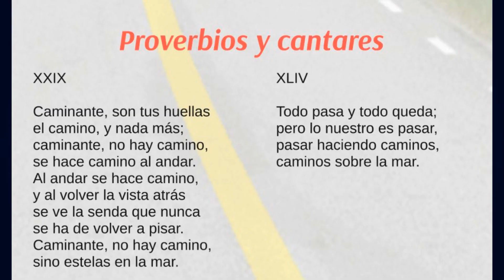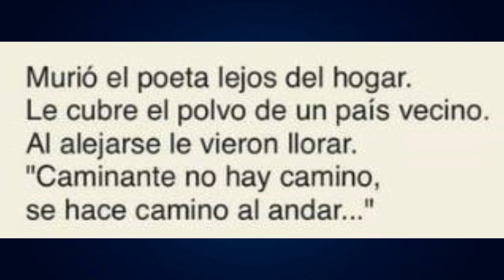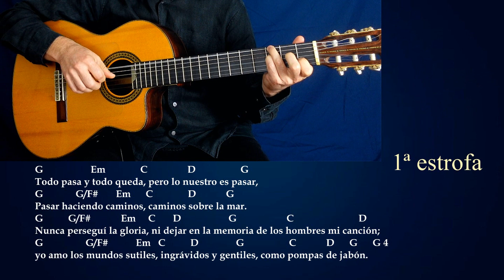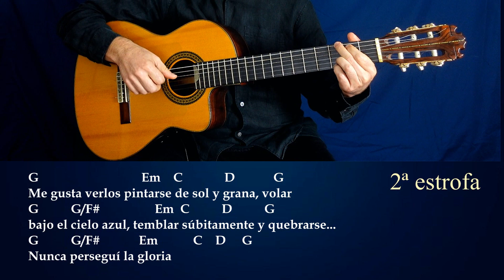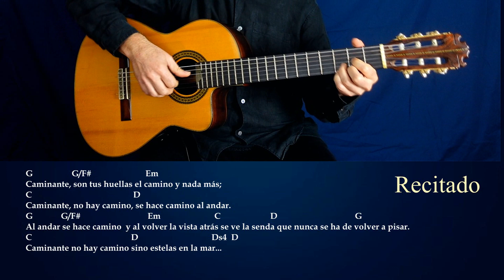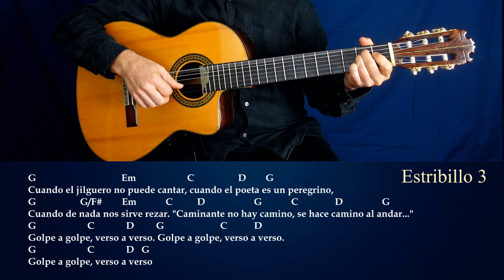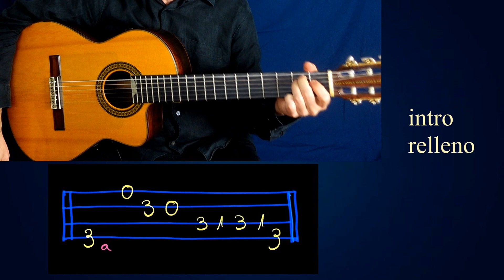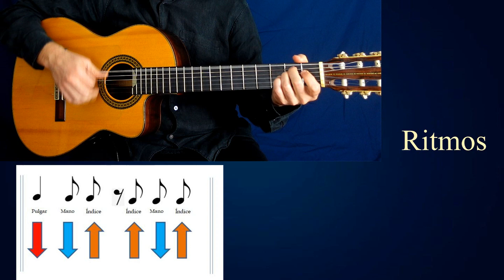🌄 Tutorial Guitarra CANTARES 🎸 _ MACHADO / SERRAT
👉   MÁS VERSIONES DE ESTE TEMA   👇
Tutorial con guitarra de la canción  "Cantares" interpretada por Serrat en 1969
Cómo tocar _ Acordes, Ritmos - Letra
Letra de un poema de Machado y música de Joan Manuel Serrat
00:00    Presentación Cover
02:10    Acordes 1ª Estrofa
04:34    Acordes 2ª Estrofa
05:27    Recitado
06:15    Estribillo (3 partes)
08:53    Intro - Relleno
10:27    Ritmos - Rasgueos - Arpegios
12:22    Cierre